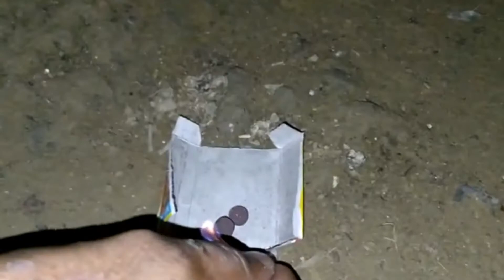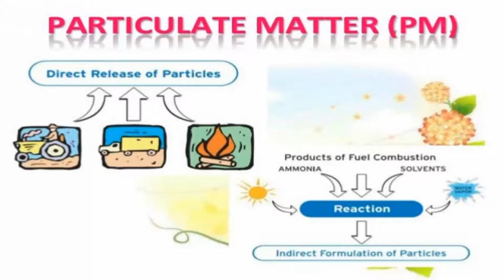सांप पटाखां कैसे बनता है ?। How does a snake become a cracker?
RavindraSet सांपपटाखां, Myvideosravi, snakecracker? सांप पटाखां कैसे बनता है ?। How does a snake become a cracker ?

Quries
1.how to make snacke cracker
2. Which chemical used making sancke cracker

Image credit by Google

सांप पटाखां कैसे बनता है ?, How does a, snake become a cracker?snake, snakes, how to spot snakes pubg mobile, how to spot snakes sanhok, how kill snake in pubg, snake crackers, diwali snake bomb, snake volcano, snow corn snake, biggest snake, snake feeding, home remedies for snakes